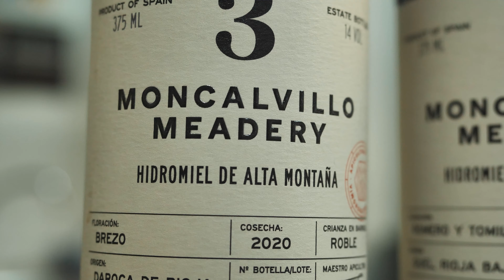TALLER HUESCA LA MAGIA DE LA GASTRONOMIA 2023- CARLOS E IGNACIO ECHAPRESTO-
VENTA MONCALVILLO-DAROCA DE RIOJA (LA RIOJA)